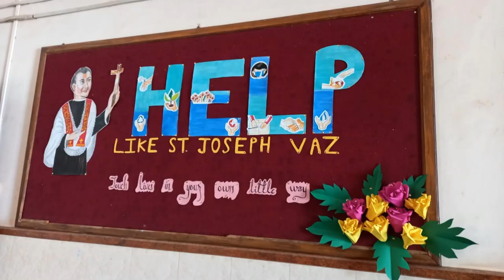St. Joseph Vaz Hymn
Singer: Cybil Antao
Music & Editing: Lezio Fernandes